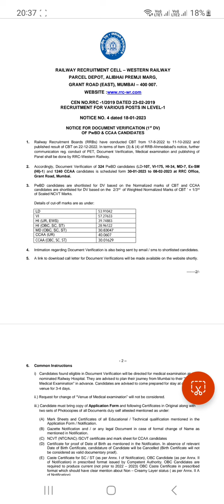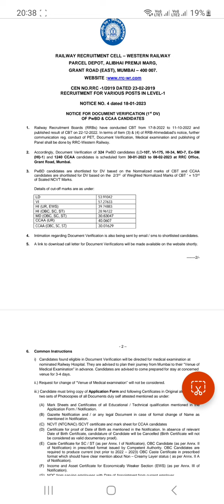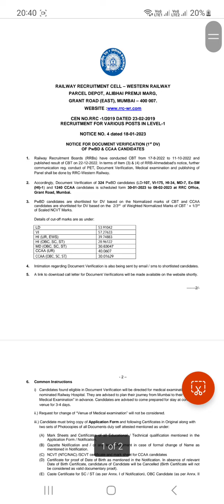group d document verification date released